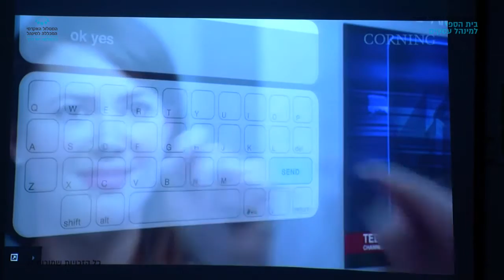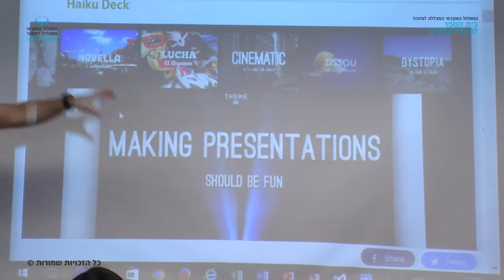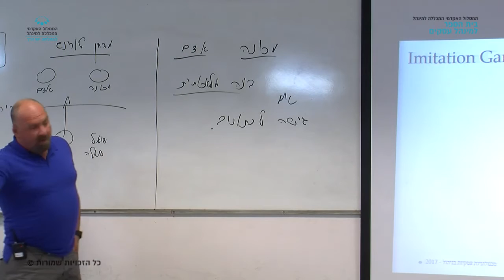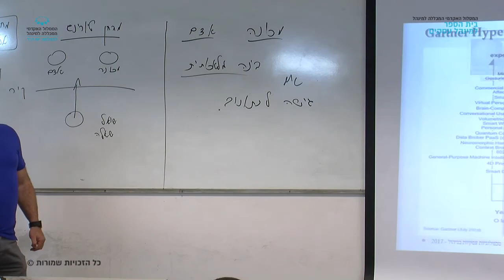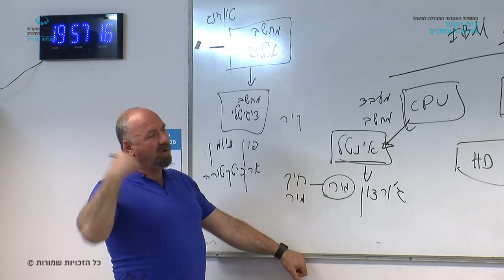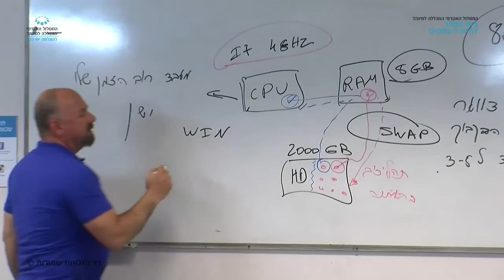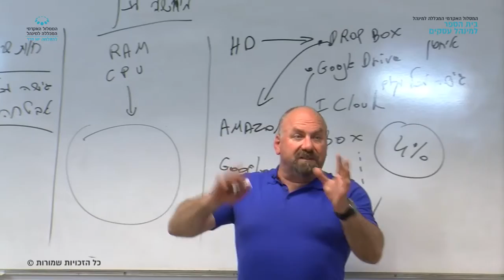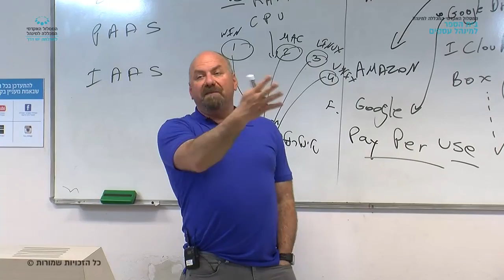קורס "טכנולוגיות עסקיות בניהול" - שיעור 1 / מר אריק אדלמן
שעור 1 בקורס "טכנולוגיות עסקיות בניהול" שהועבר בתאריך 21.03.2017 על ידי מר אריק אדלמן. בנושא: מבנה פונקציונלי של מחשב, תשתיות תקשורת, מערכות הפעלה, מחשוב ענן, Cloud Computing, טכנולוגיות מידע לניהול ארגונים. במסגרת לימודי התואר הראשון בבית הספר למינהל עסקים, המסלול האקדמי המכללה למינהל.
צילום ועריכה: רז חיון